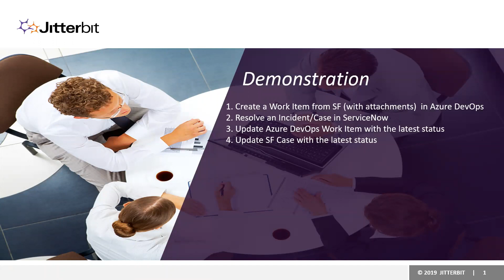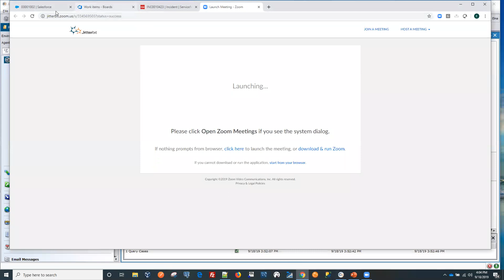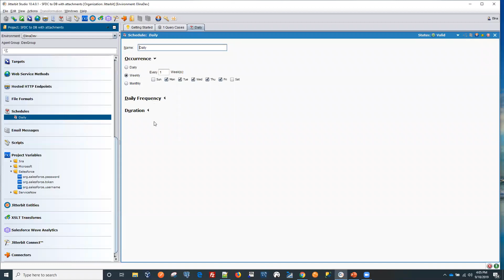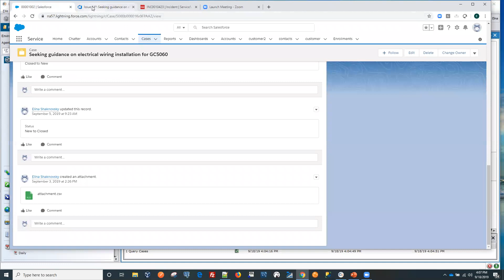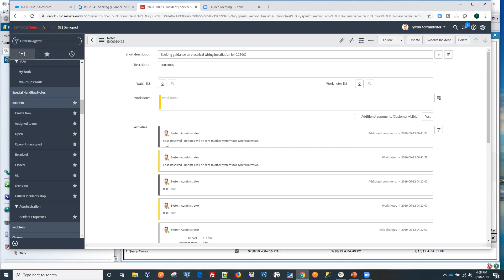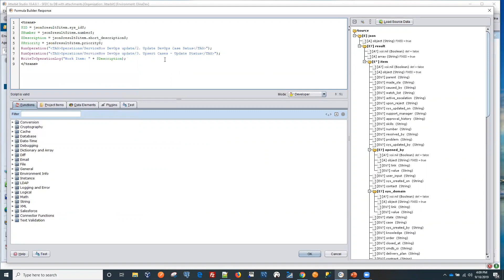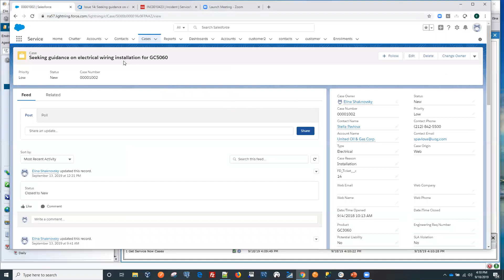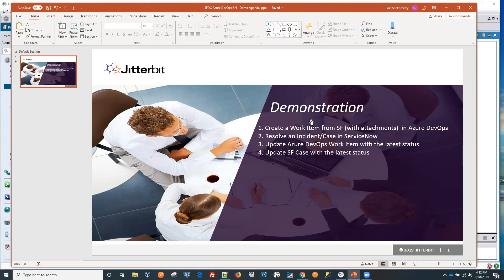Case Workflow From Azure DevOps to Salesforce to ServiceNow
Workflow synchronization between Azure DevOps, ServiceNow and Salesforce.